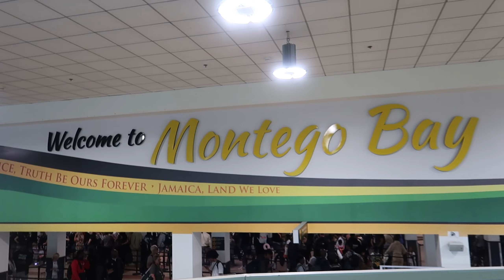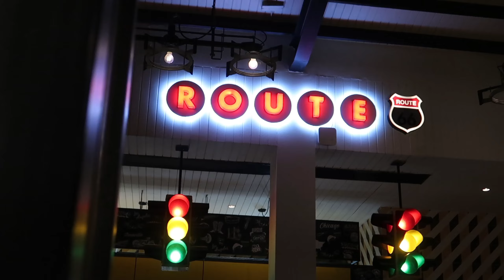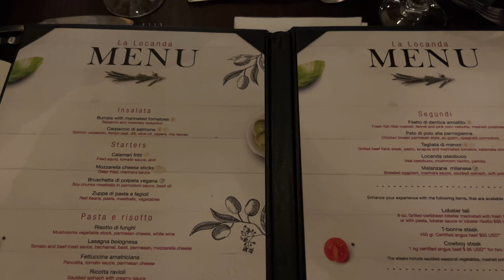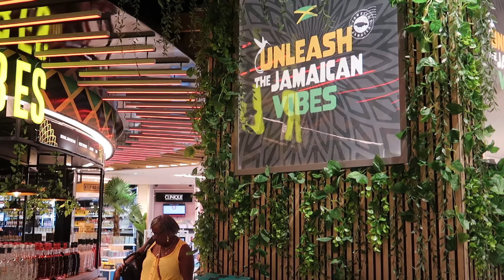First Time in Jamaica: A Dream Vacation Vlog 2024 beaches, food & adventure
Hey babes welcome back to my channel, vacationing in Jamaica has been on my bucket list for some years now and I am so happy to cross it off with you guys.
I hope you guys enjoy this video as much as I did creating It and I hope to see you in my next video love Akia Denise.